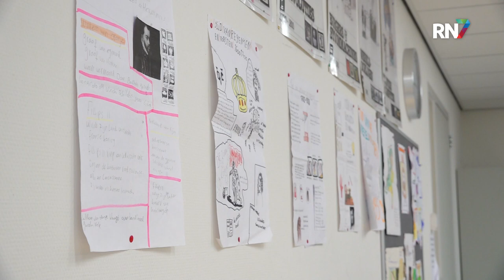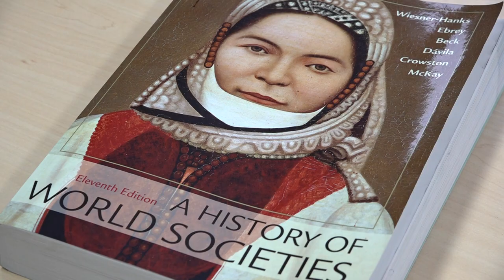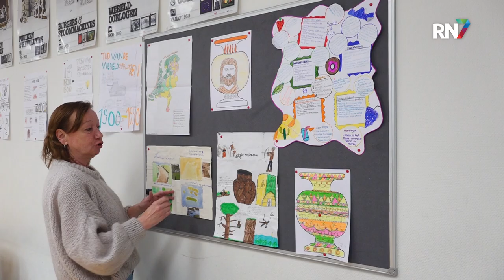Gaat het vak geschiedenis verdwijnen? || RN7 REGIONIEUWS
Ondanks dat de jeugd van tegenwoordig steeds minder kennis lijkt te hebben van onze geschiedenis, wordt dit vak op scholen steeds minder vaak in de klassieke vorm gegeven. Docenten van de opleiding tot leraar geschiedenis vinden het juist een goede zaak dat dit vak tegenwoordig vaak gecombineerd wordt met bijvoorbeeld burgerschap en maatschappijleer. De klassieke vorm, met rijtjes gebeurtenissen en jaartallen, is volgens hen vrij achterhaald.